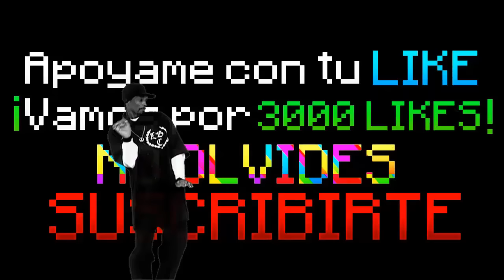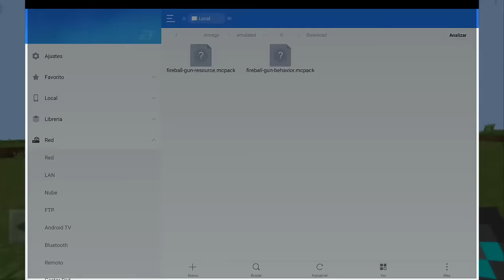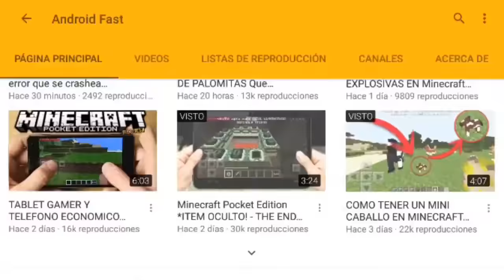MINECRAFT PE 1.0 - MOD DE ARMAS (Pide tu arma favorita) (MINECRAFT POCKET EDITION 1.0 / 0.17.0)